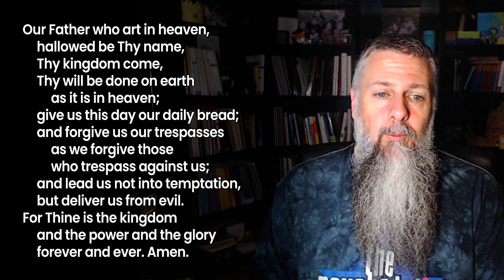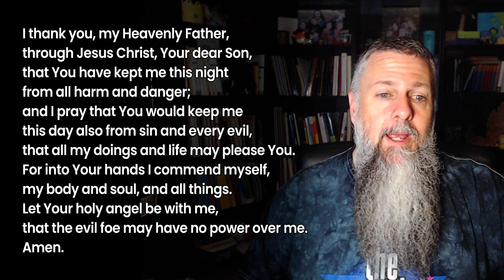Morning Prayer - Year Through the Bible - Day 241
Today's reading: Ezekiel 9-12